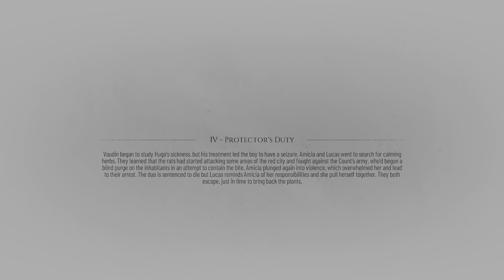A Plague Tale Requiem Chapter 4 'Protector's Duty' Walkthrough 4k HDR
this game walkthrough/gameplay is being played on the Xbox Series X via Gamepass,it is also available on PS5 & PC
it's presented in 4k for much higher quality game footage.
A Plague Tale: Requiem is an action-adventure stealth video game developed by Asobo Studio and published by Focus Entertainment. It is the sequel to A Plague Tale: Innocence (2019), and follows siblings Amicia and Hugo de Rune who must look for a cure to Hugo's blood disease in Southern France while fleeing from soldiers of the Inquisition and hordes of rats that are spreading the black plague.
Six months following the events of the first game, siblings Amicia and Hugo de Rune must now travel to Southern France to look for an island which may provide a cure for Hugo's mysterious blood disease. Hugo is frequently overwhelmed by his newfound powers, while Amicia must face the emotional trauma of killing enemies and other actions done to protect herself and her brother